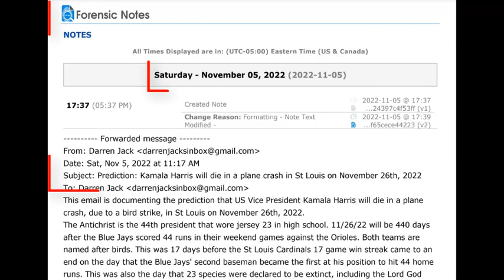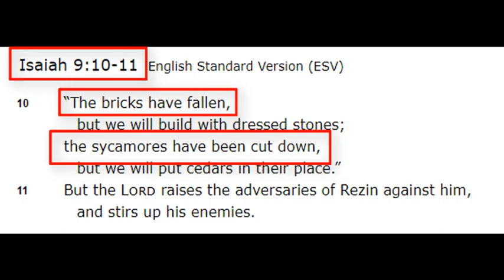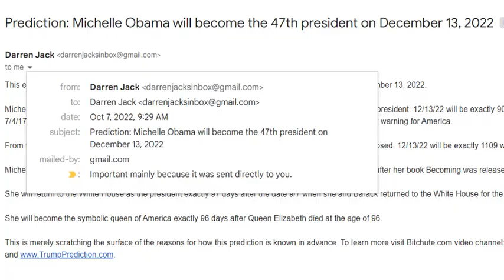Prediction - TIGER WOODS CRASH prophecy = Harris’ plane will crash Nov 26